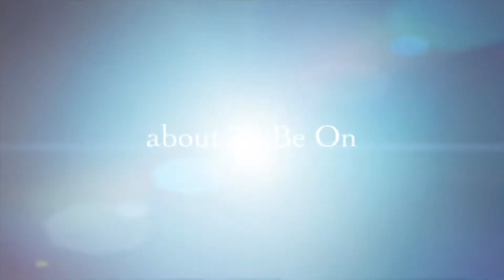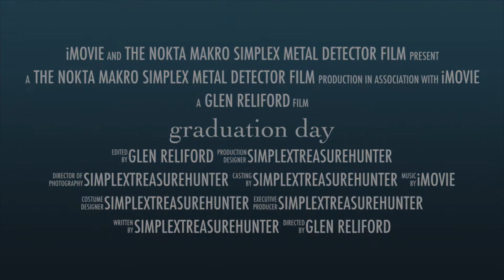Sandy Lake Metal Detecting Film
Sandy Lake Metal Detecting Film. SimplexTreasureHunter#